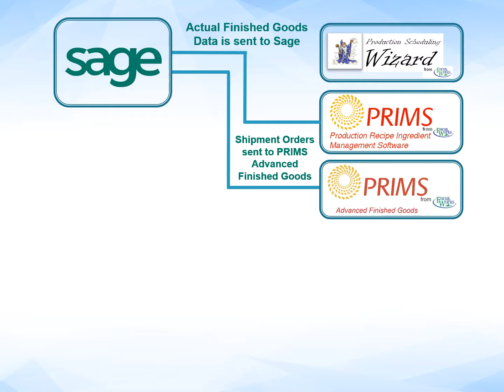Focus Works ERP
Focus Works is here to provide your company with the tools you'll need to manage your food production facilty